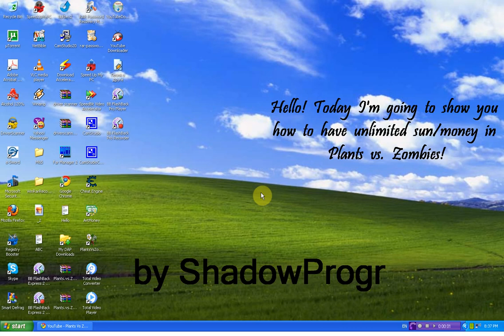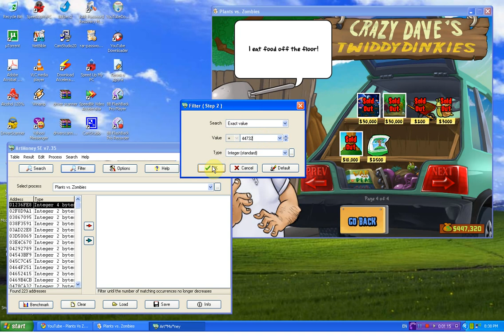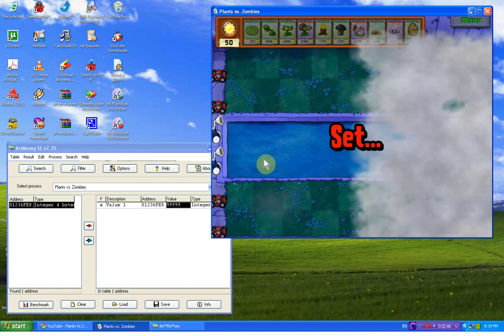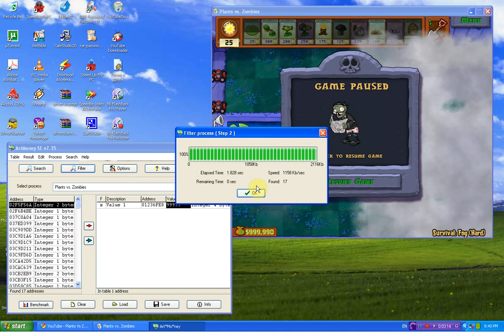Plants vs. Zombies Unlimited Sun!!!